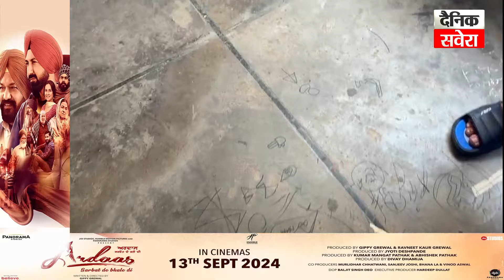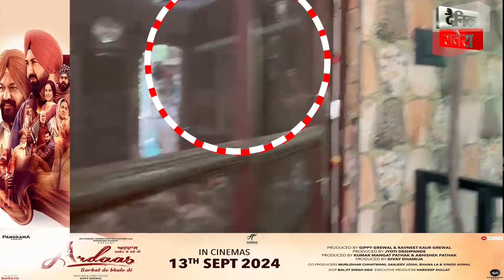ਚੰਡੀਗੜ੍ਹ 'ਚ ਤੜਕਸਾਰ ਘਰ 'ਤੇ ਚਲੀਆਂ ਤਾੜ -ਤਾੜ ਗੋ/ਲੀਆਂ,ਆਪਸੀ ਰੰਜਿਸ਼ ਦਾ ਦੱਸਿਆ ਜਾ ਰਿਹਾ ਮਾਮਲਾ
In Chandigarh, shots were fi.red at a house in the early hours, it is being said to be a case of mutual rivalry.